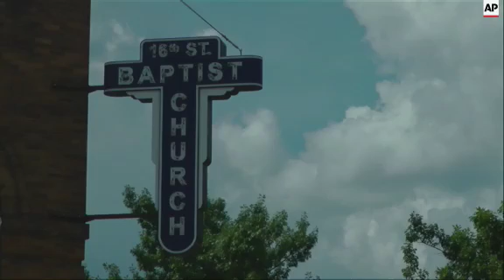The Rev. Arthur Price of Birmingham, Alabama says the Charleston church shooting will have lingering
(19 Jun 2015) AP TELEVISION
Birmingham, Alabama – June 18, 2015
1. Wide of exterior of 16th Street Baptist Church
2. Tight of church sign
3. Setup shot of the Rev. Arthur Price
4. SOUNDBITE (English): Rev. Arthur Price, Pastor: "Of course there's going to be scars. I mean, does one really get over the loss of a loved one? Does one really ever get over someone being murdered or taken from them prematurely one add. So I think no one really gets over that. So everyday you think about your friends. Everyday you think about your loved ones. Everyday you think about what happened in your place of security and sanctity. There are some scars that are still there."